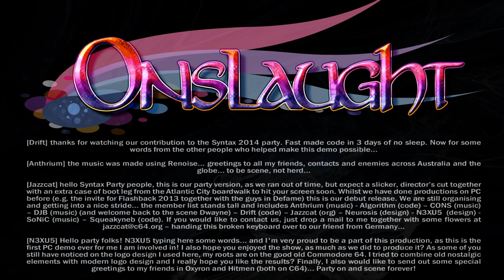Singularity by Onslaught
PC Demo, ranked 1st at the Syntax 2014 demoparty in Melbourne/.au
(FHD/60fps)